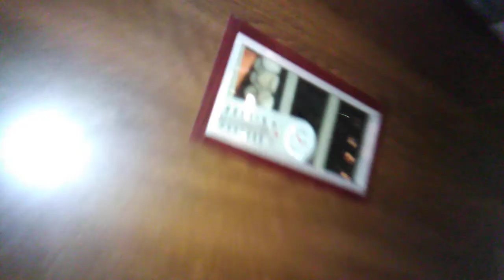ঠাকুরগাঁও জেলায় অামার বিক্রয়ের একটি 2400 ডিমের ইনকিউবেটর মিশিন ভিজিট করা হলো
2500 ডিমের ফুল আটোমেটিক ডিজিটাল ইনকিউবেটর দাম হচ্ছে 45000 টাকা । ফুল আটোমেটিক ডিজিটাল ইনকিউবেটর খুব কম দামে পাওয়া যাচ্ছে । টার্কি, হাস, কোয়েল, মুরগী, তিতির ইত্যাদির বাচ্চা ফুটানোর যন্ত্র ইনকিউবেটর । ১০০% আটোমেটিক, মাইক্রো কম্পিউটার কন্ট্রল সিস্টোম, বিদ্যুৎ সশ্রয়ী, সর্বোচ্ছ ডিম ফুটনোর হার নিশ্চিত । কাহারোল, দিনাজপুর । 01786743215